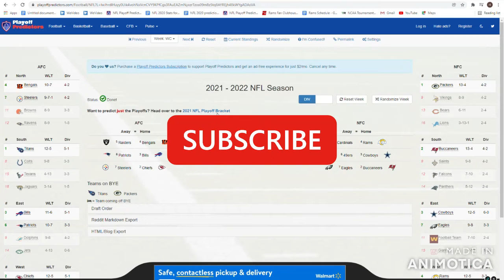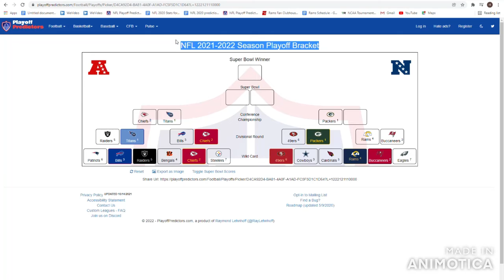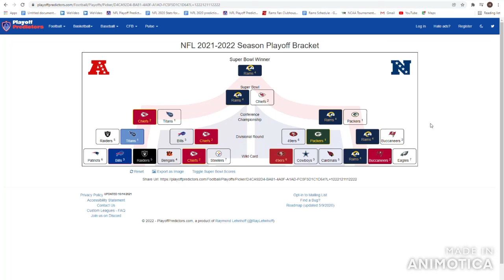This is so stupid... | My 2022 NFL Playoff "Predictions"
Welcome to The Fun NFL. Who's my Super Bowl winner? Well watch to find out. Super Wildcard Weekend Preview tomorrow.